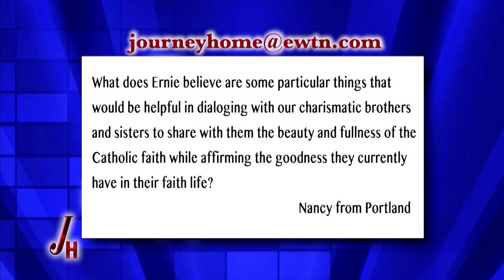Journey Home - 2016-02-22 - Ernie Freeman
Ernie Freeman, a member of the Former Assemblies of God, talks about his faith journey to the Catholic Church. Hosted by Marcus Grodi.